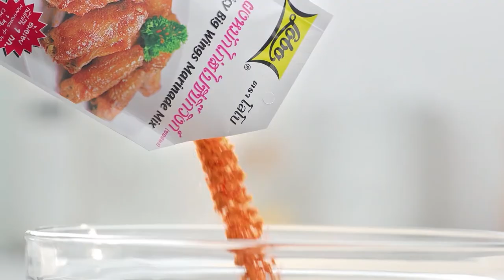กินได้ก็กิน (ทำกินเอง) เมนู สุกี้ยากี้ผัดแห้ง / หมูบาดาลน้ำจิ้มแจ่ว EP.171 [2/3]